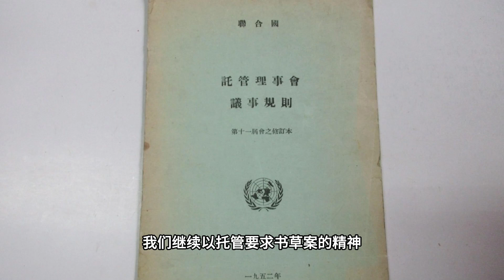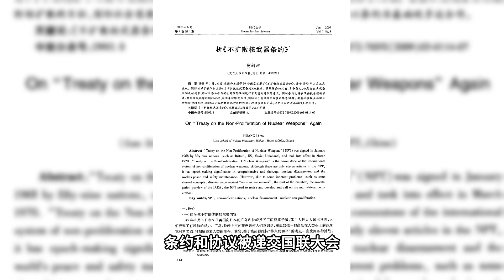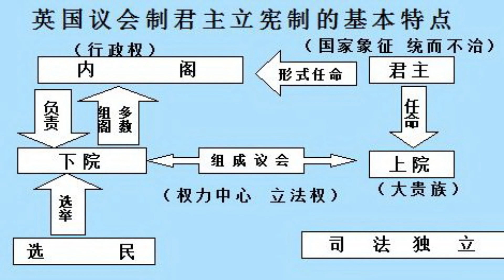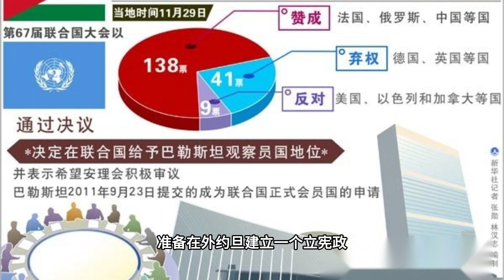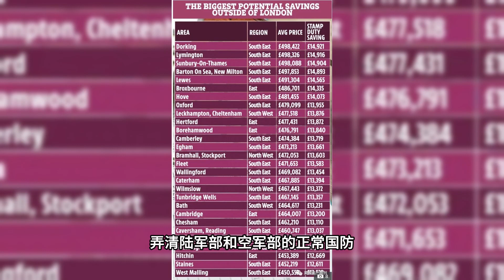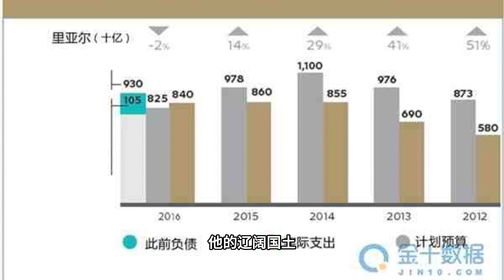【第一次世界大战回忆录5世界危机：战后】附录（完结）